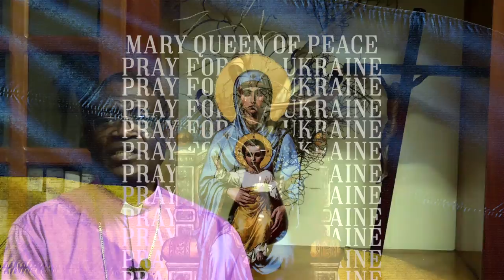Message from the President of the Antilles Episcopal Conference: The Ukraine Crisis